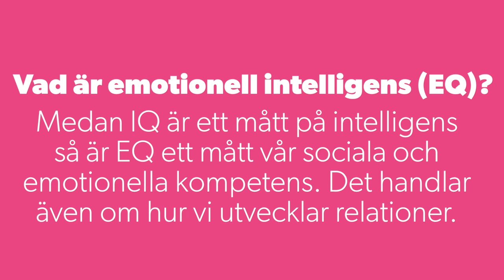Så tränar du upp din EQ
Medan IQ är konstant så är EQ (emotionell intelligens) färdigheter som du kan utveckla. Karriärcoachen Katarina Brommesson tipsar om hur du enklast tränar upp din EQ och utnyttjar den i vardagen.